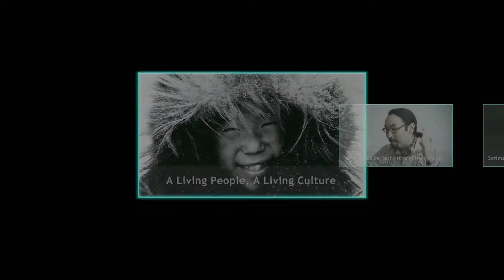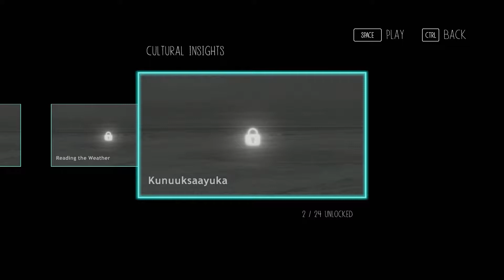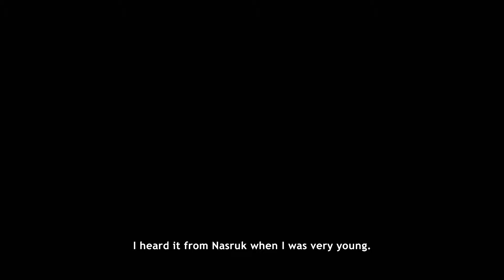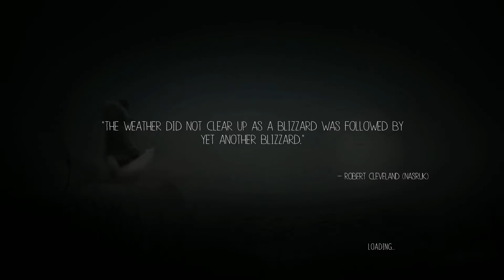Never Alone walkthrough part 1. First look, gameplay [complete walkthrough]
No commentary. PC, FullHD 1080p. Walkthrough, gameplay, let's play. High quality, good picture